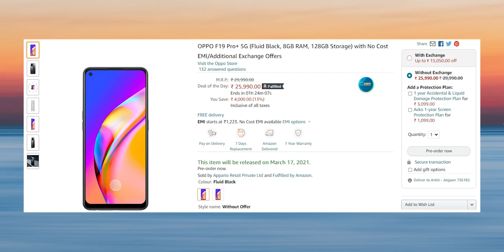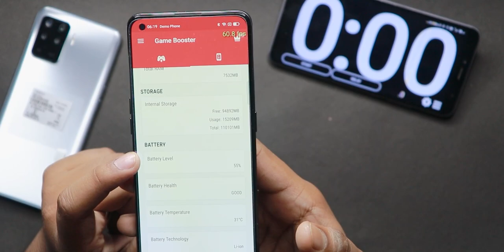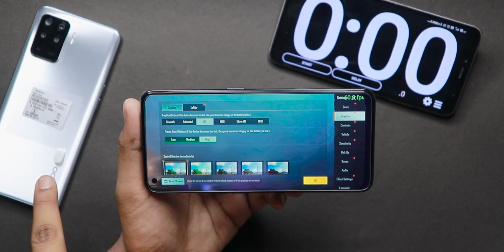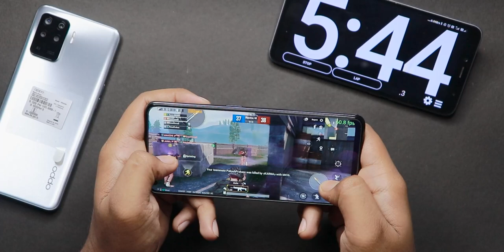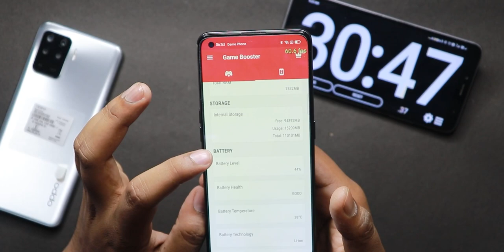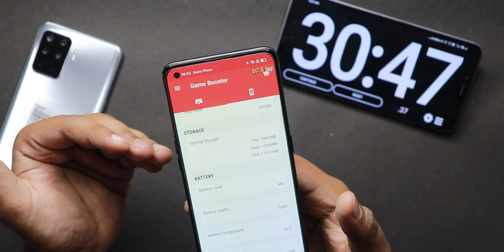Oppo F19 Pro+ 5G Pubg Test | Heating, Max Graphics, FPS Test ⚡ Dimensity 800u 🤯 PUBG Gameplay? 🇮🇳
OPPO F19 Pro
OPPO F19 Pro+ 5G

HomeMate Wi-Fi Multicolour Smart LED Strip